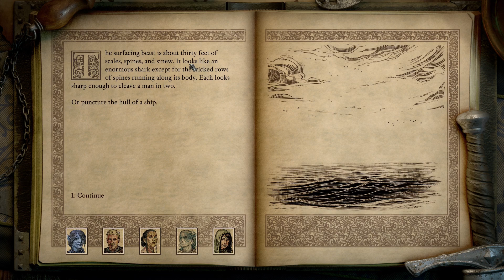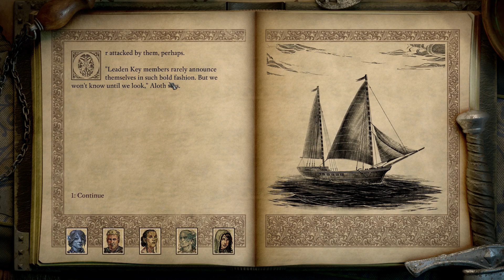The island of the painted masks - Let's Play Pillars of Eternity II: Deadfire #170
I don't know if they want to refer to this game primarily as "Deadfire" or as "Pillars of Eternity II", or maybe even "Pillars of Eternity II: Deafire" :P I didn't really follow the development because I wanted to spare myself of spoilers. So of course this is a blind playthrough, on the back of finishing the first game on maximum difficulty (Path of the Damned).

If you want to see the first Let's Play I did of Pillars of Eternity, here it is

For now, Let's Play Pillars of Eternity II: Deadfire. Or the other names, it's fine :)